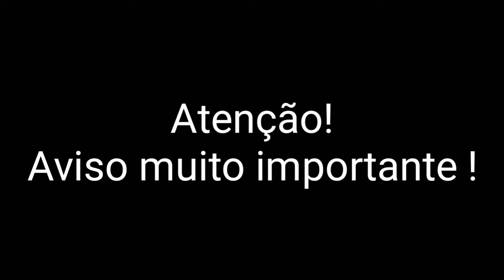Assistam por favor!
Minha Gametag :Aninha2344YT